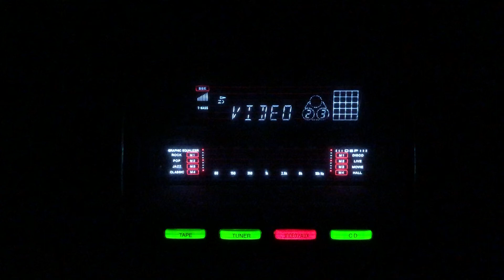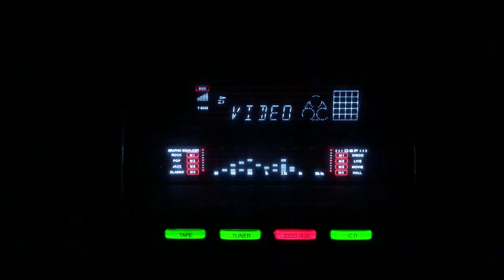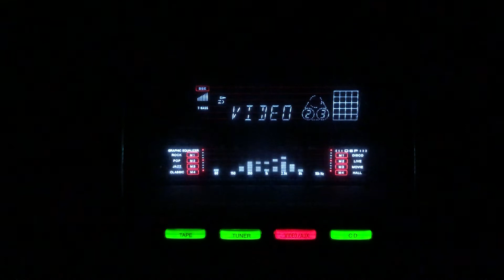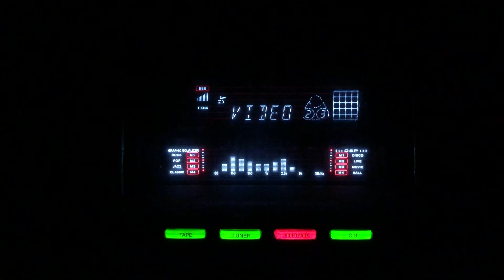Koi ja ke unse-Munawar Sultana-Ali Bakhsh Zahoor-L:Tufail Hoshiarpuri M:G Haider- Beqarar/Pak/1950.